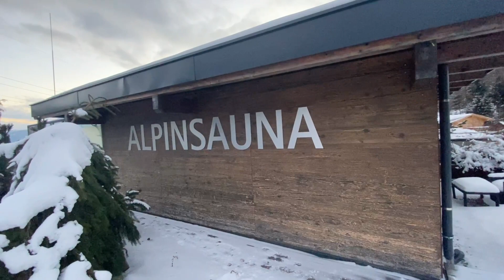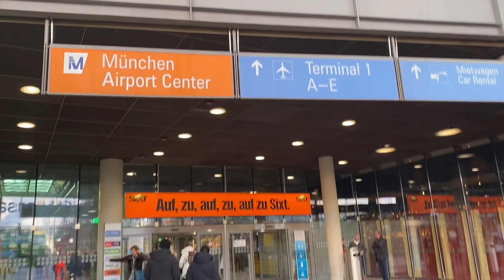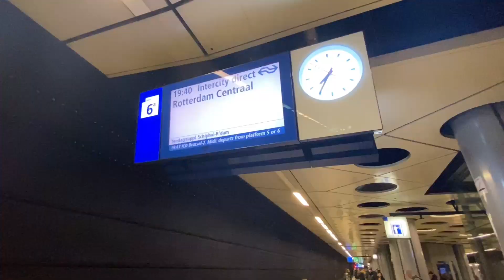Relaxing day in Tyrol - Sauna and Dinner | Austria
About me:
Hi , This is Manasi Datta from India, now based out of Holland. After marriage, I moved to Europe with my husband. I was always passionate about making videos in YouTube and now I have got the right opportunity to do vlogging. I’m very new to this field of vlogging. So, I request all my friends and viewers to support me and help me to move forward in this journey. I love traveling, shopping and eating different cuisines. So, in my Vlog, I will upload videos of travel, fashion and food.